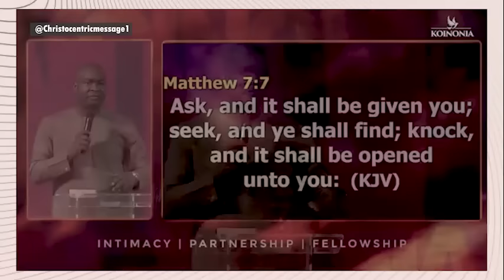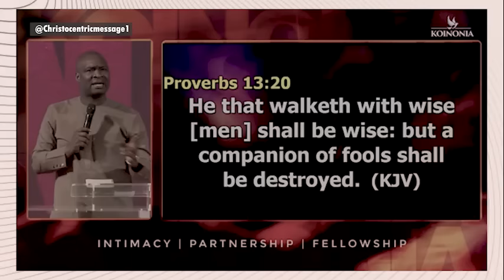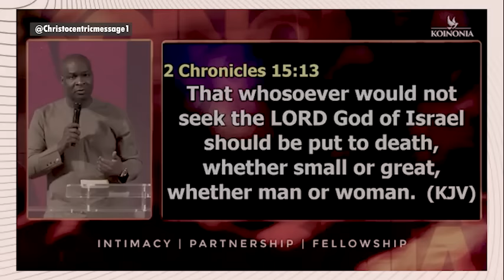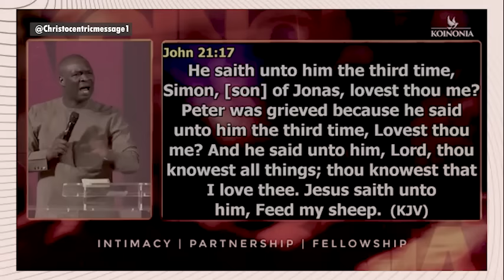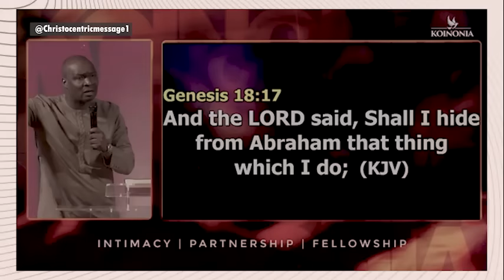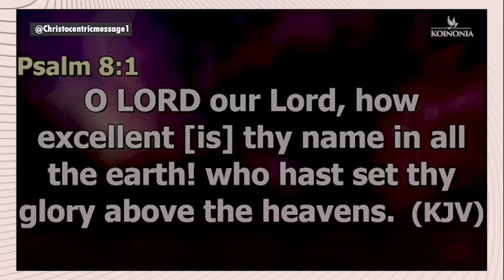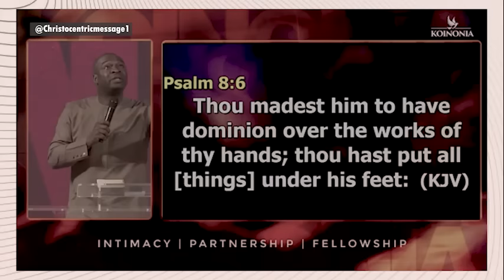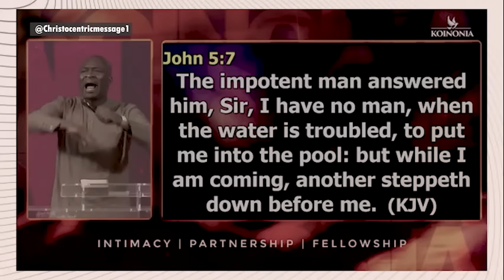WATCH THIS IF YOU WANT GOD TO OWN YOUR HEART AGAIN - APOSTLE JOSHUA SELMAN